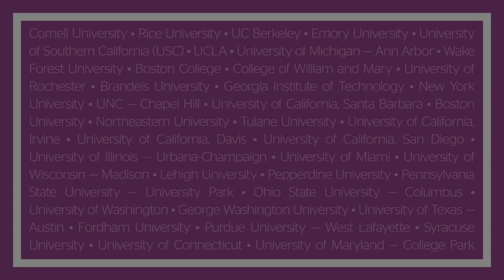Elizaveta Volnova is going to BU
Liza did her Freshman Year with us in New York and is now at Boston University doing Film and Television